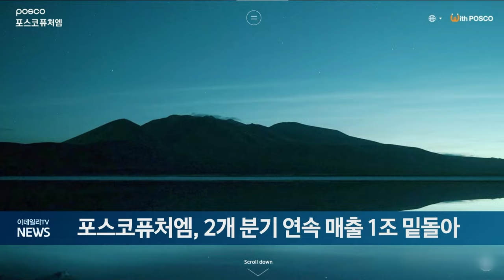포스코퓨처엠, 2개 분기 연속 매출 1조 밑돌아 (20241030)